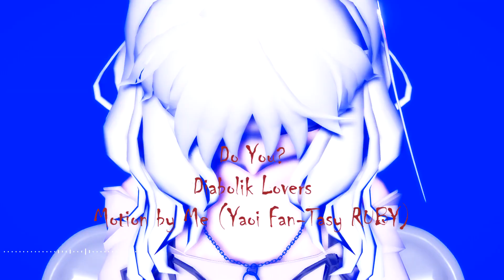[MMD x DiaLovers] Do You? (My ORIGINAL)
..Just Diabolik Lovers version of from my original "Do You?" Motion.

I'm happy with the motion result! Hope you enjoy ^^
Also, ask me if you want the motion.

Yui by me

Kanato and Ayato by AlionaLawliet

Chair by The-Horrible-Mu